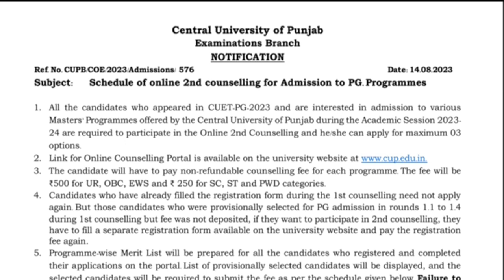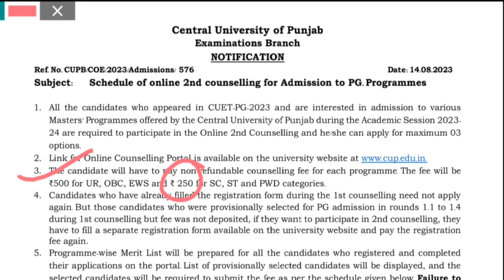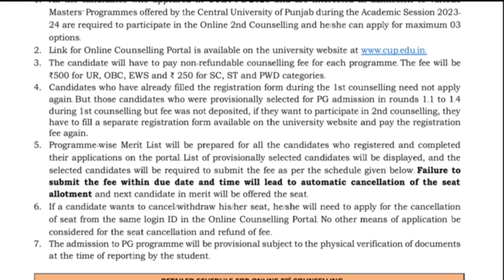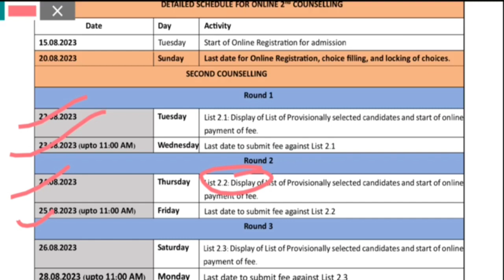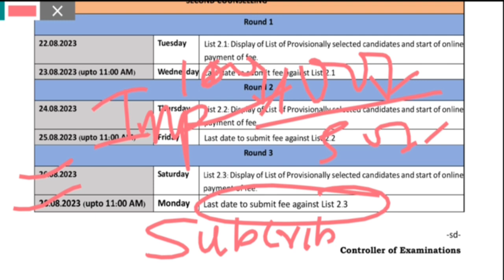CUET PG 2023 " Second Phase Registration ☝️" Low Mark's जरूर apply करे 💯